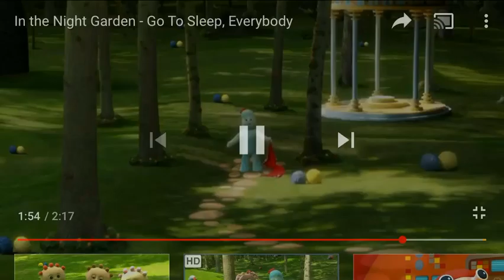My reaction to igglepiggle336 telling me to be quiet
I didn’t do anything also I need Corforting